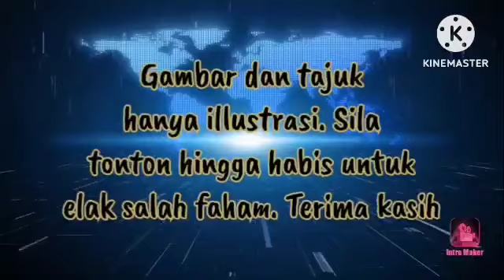PRINSIP PAKATAN DAN BN BERCANGGAH ! TIBA² SAJA !